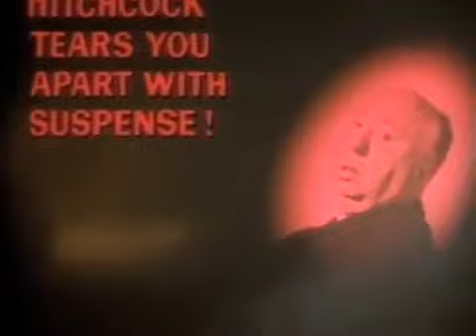"TORN CURTAIN"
MOVIE TRAILER